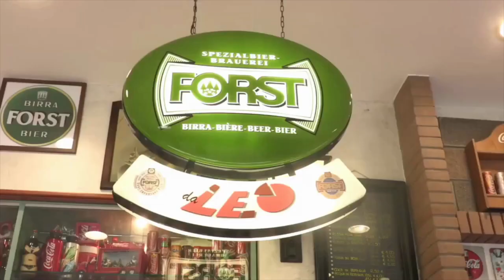SFIORATA LA TRAGEDIA PICK UP TRAVOLGE BARRIERE CICLABILE E TENTA LA FUGA IN VIA DEL BOSCHETTO